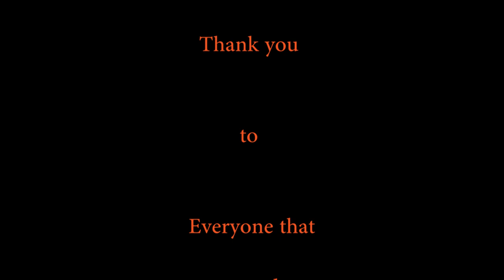Splish Splash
Highlights from Splish Splash 2018! Join us October 25, 2020 as we do it again!

Thanks to Pold for letting us use his music!
Artist: Pold
Song Title: Make Ya Moves